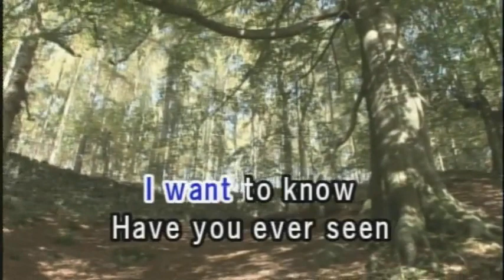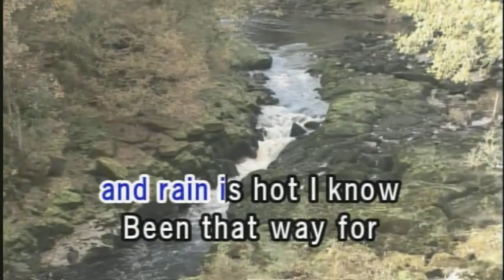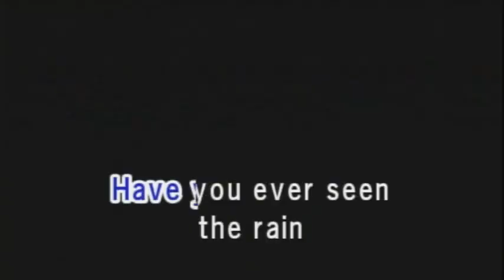Have You Ever Seen The Rain Creedence Clearwater Revival